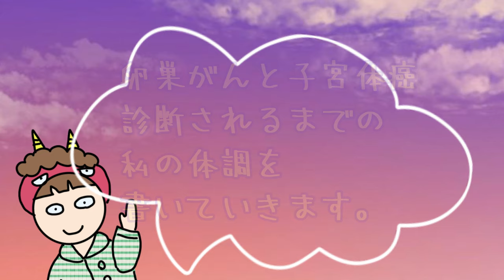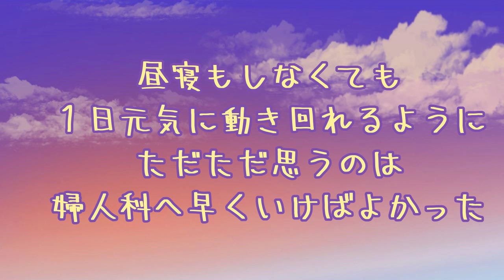卵巣がん・子宮体癌『がんと診断されるまでの体調不良』癌の初期症状だったのかも…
『癌』と診断され、手術も受けました。念のため抗がん剤治療を受けています。
思い起こせば、体調がすぐれなかったあの頃…癌の初期状態だったのかも。
反省は、様子を見てしまったこと。
早めの受診で早期発見していれば…と思う今日この頃。
皆様もご注意ください。

✨アメブロ✨

私の開腹手術の体験記アップしました

ケア帽子の作り方part2

はじめての抗がん剤